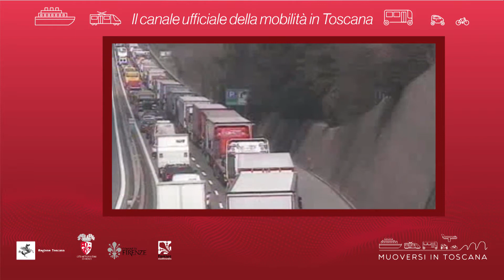Muoversi in Toscana - Edizione delle 17.30 del 6 aprile 2021